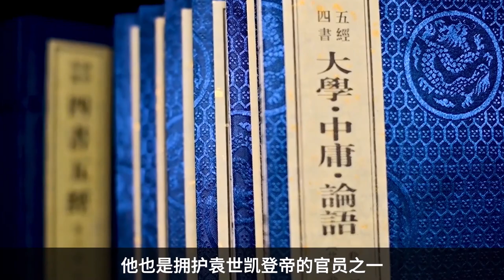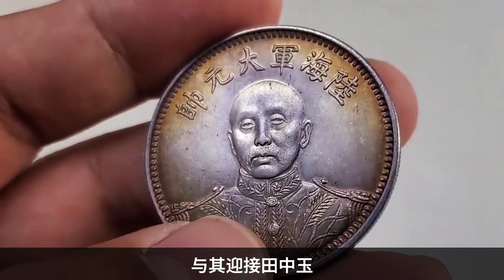【張學良/张学良系列03】东北之王，张作霖的发家史（下）张学良传#张作霖#袁世凯#徐世昌#北洋军阀#历史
张作霖使尽手段，排挤张锡銮，逼走段芝贵，如愿以偿的当上了奉天将军，然而一个奉天将军显然不能满足张作霖对权利的渴望。张作霖在坐稳奉省的江山之后，又准备把手伸向黑龙江、吉林两省。張作霖使盡手段，排擠張錫鑾，逼走段芝貴，如願以償的當上了奉天將軍，然而一個奉天將軍顯然不能滿足張作霖對權利的渴望。 張作霖在坐穩奉省的江山之後，又準備把手伸向黑龍江、吉林兩省。